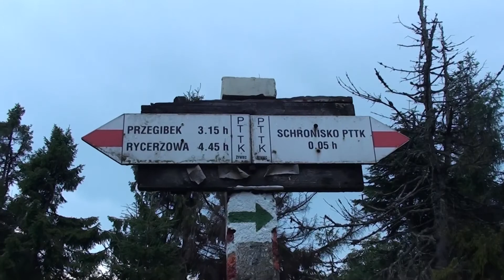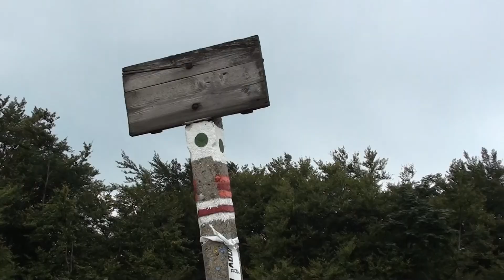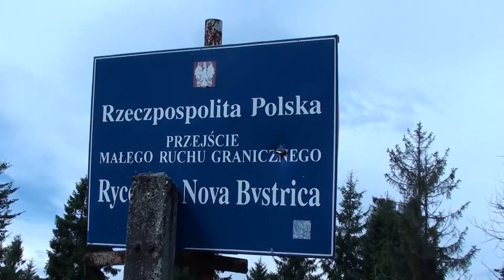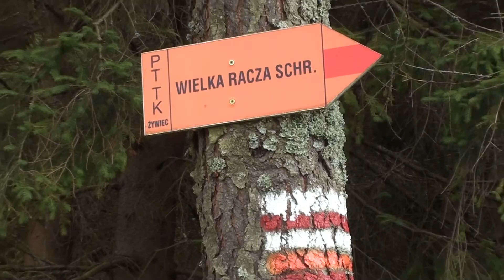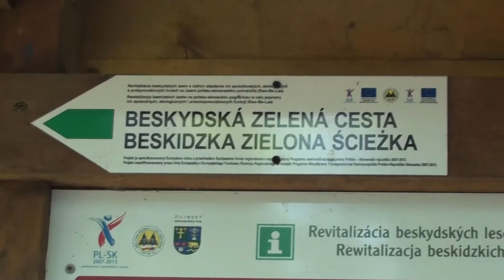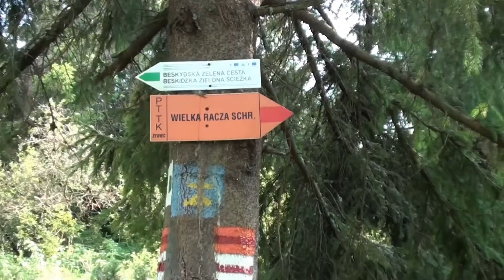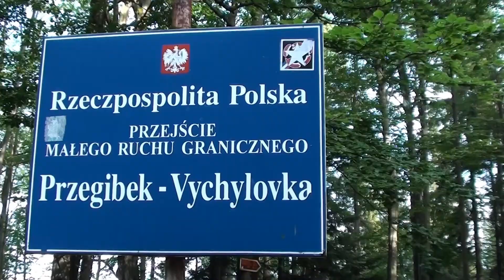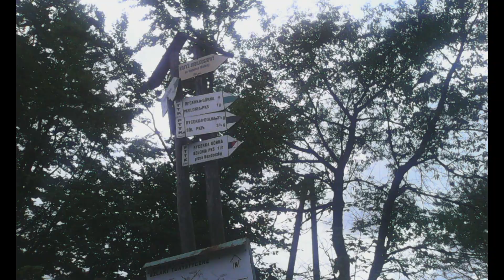Beskid Żywiecki (Wielka Racza - Przegibek), Polska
Na początku filmu pokazano migawki ze "Spotkanie Trzech Narodów" (Słowaków, Czechów i Polaków) jakie tu miało miejsce przed naszym wyruszeniem w kierunku Przełęczy Przegibek i schroniska tam będącego (jak wyglądało dojście na Wielką Raczę i wspólna Msza św. pokazano na filmie
Od schroniska na Przegibku powracamy do miejsca skąd wychodziliśmy na Wielką Raczę czyli do Rycerki - Kolonia.